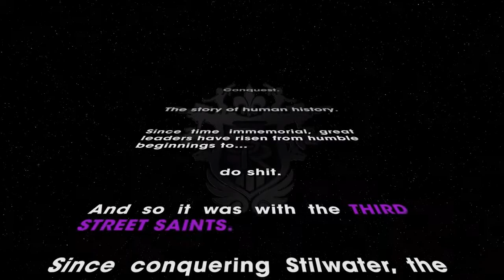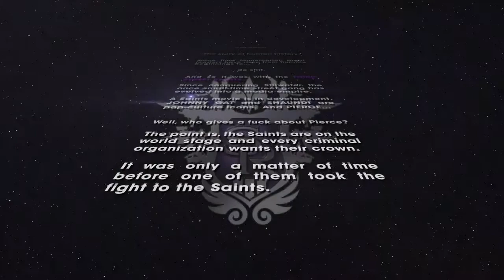Let's Play Saints Row Ta Turd (Part 1?)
Another outing with my new mic. I feel like this was was generally better even though I'm quieter than a mouse fart. God bless this game being on Linux. (I'm having trouble getting my microphone to work on Windows 10)